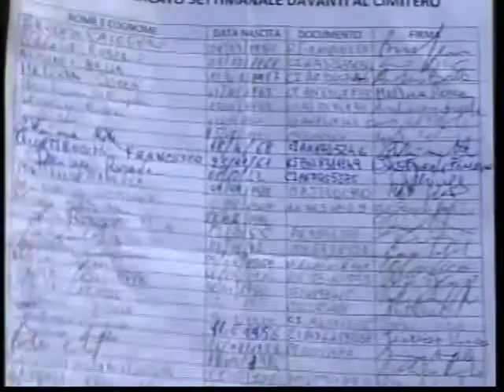Aci Sant'Antonio, l'opposizione di Puglisi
Il consigliere comunale Alfio Puglisi continua la sua battaglia contro il mercato settimanale in piazza Unità d'Italia, decisa dall'amministrazione e dal consiglio comunale